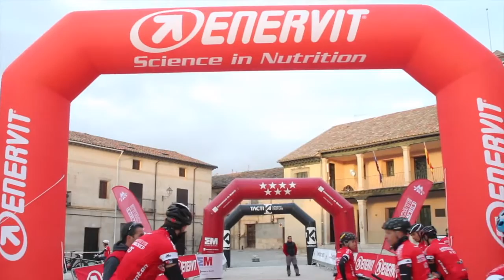Sierra Norte Bikechallenge